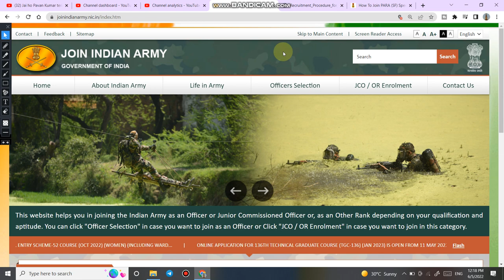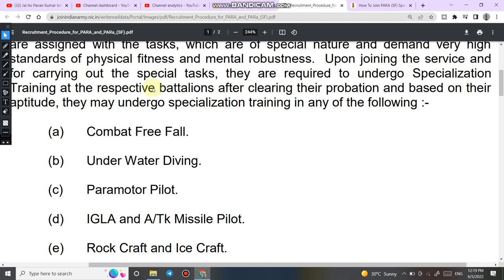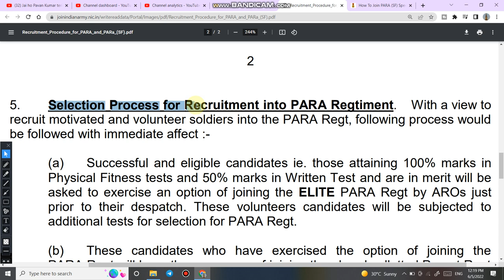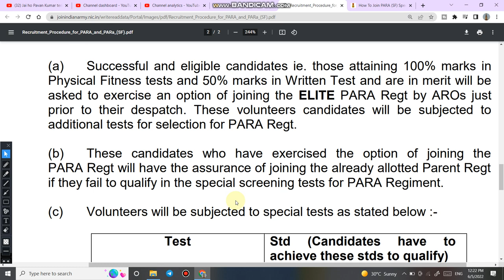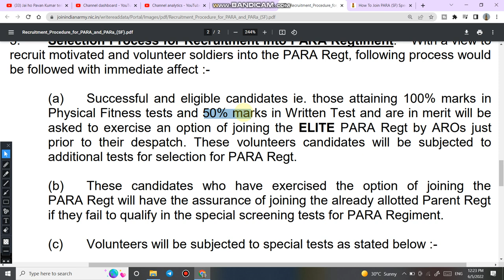How to become PARA Commando | RECRUITMENT PROCEDURE TO JOIN PARA SF | पैरा कमांडो कैसे बने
4.  Follow us on :-